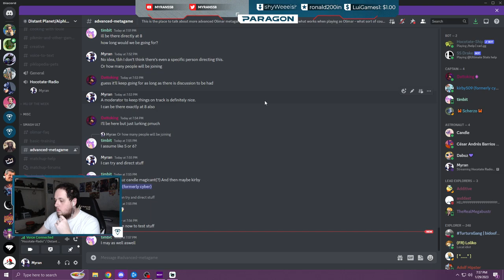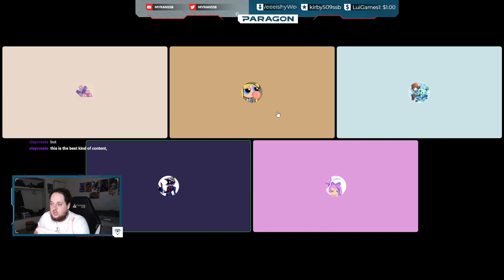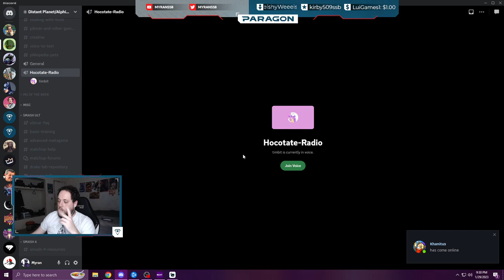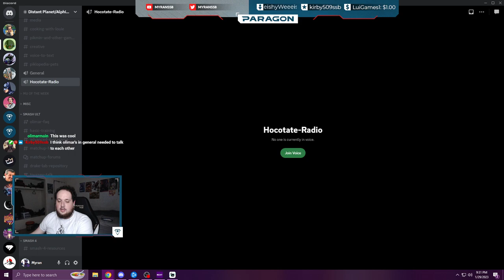Hocotate Radio ~ Discussing how to improve Olimar in 2023